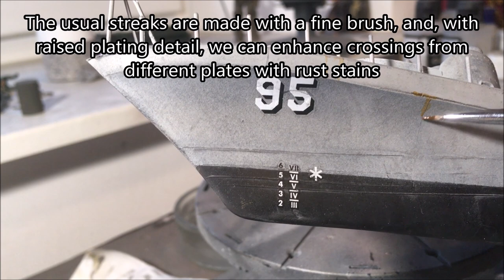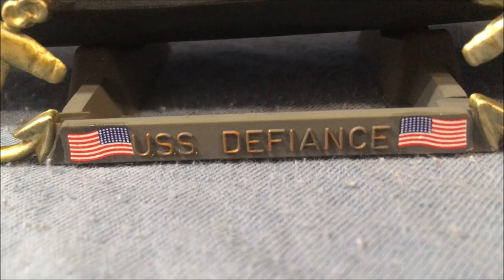USS Defiance Patrol Gun Boat Revell 1/131 Assembly, Painting, Weathering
Hi, thanks for visiting the channel!
In this video, i am  addressing a newly acquired kit i just got some days ago. It is an old kit, but nevertheless, highly enjoyable as the big scale (for a ship) highlights totally different details as the 1/350 ship models and so it is like building a model of a different topic.
In this video, the model kit is assembled, then painted and given a weathering.